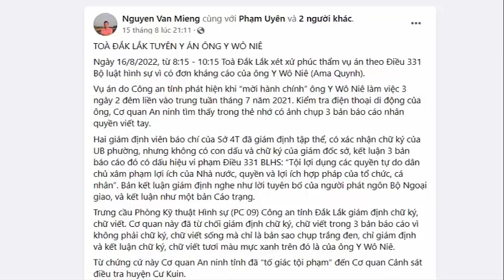Nực cười chuyện “Bào chữa” trên mạng của Luật sư Nguyễn Văn Miếng